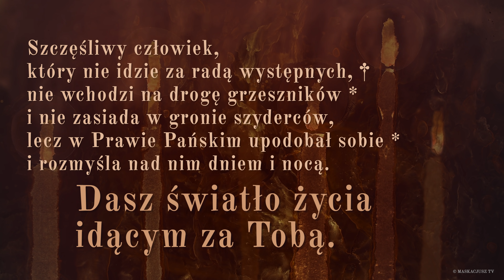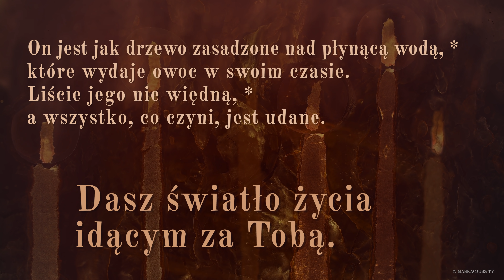PsalmResponsoryjny | 14 października 2020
PsalmResponsoryjny na 14 października 2020
Ps 1, 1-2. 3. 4 i 6 (R.: por. J 8, 12)

     Dasz światło życia idącym za Tobą.

Szczęśliwy człowiek,
który nie idzie za radą występnych, †
nie wchodzi na drogę grzeszników *
i nie zasiada w gronie szyderców,
lecz w Prawie Pańskim upodobał sobie *
i rozmyśla nad nim dniem i nocą.

On jest jak drzewo zasadzone nad płynącą wodą, *
które wydaje owoc w swoim czasie.
Liście jego nie więdną, *
a wszystko, co czyni, jest udane.

Co innego grzesznicy: *
są jak plewa, którą wiatr rozmiata.
Albowiem droga sprawiedliwych jest Panu znana, *
a droga występnych zaginie.